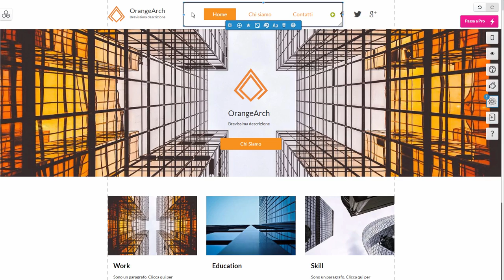Eliminare le voci del menù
Clicca due volte sull’App menù per eliminare una singola voce del menù. Passa con il mouse sulla voce del menù che vuoi eliminare e clicca sull’icona X in alto a destra.
Conferma l’eliminazione.